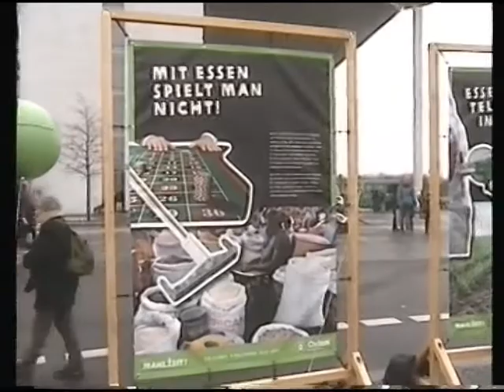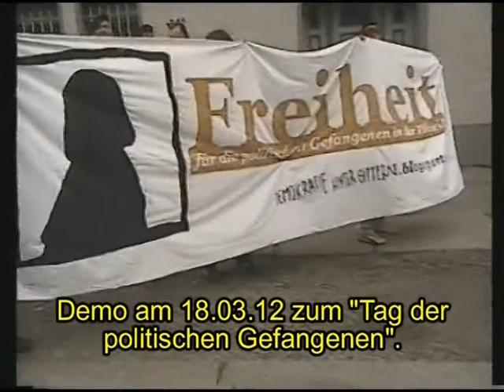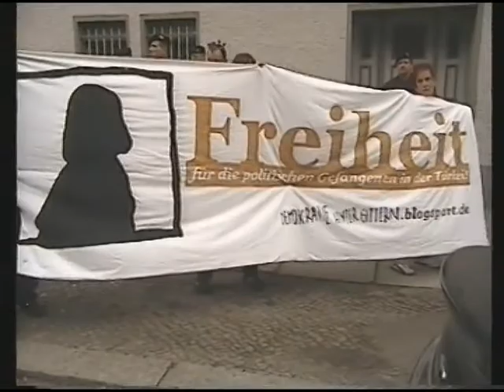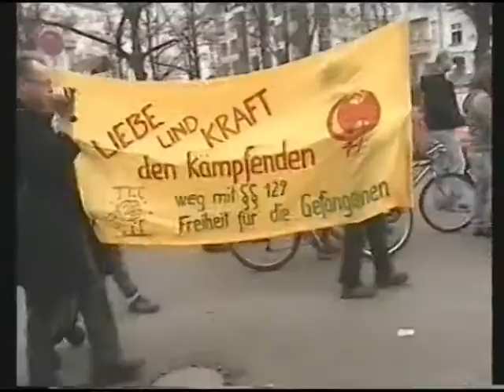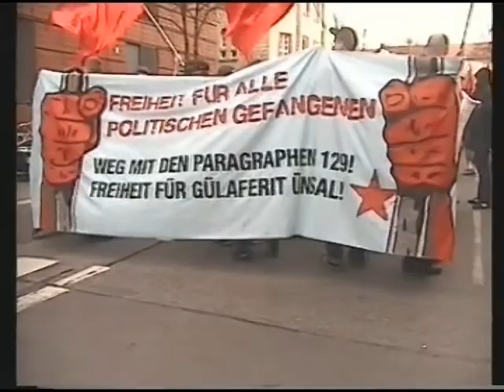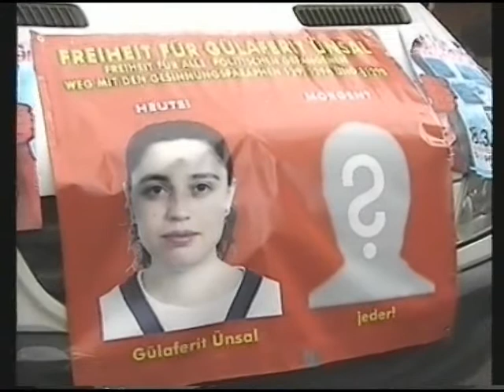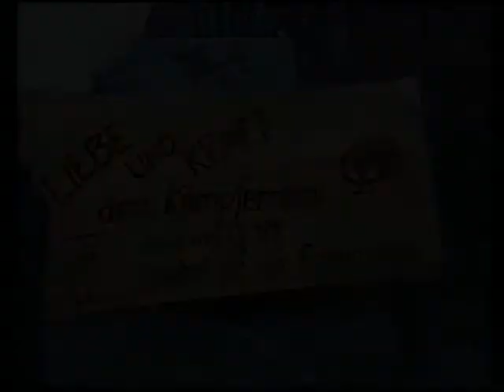Nichtarbeit | Sendung 427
1. Tacheles (01:27)
2. Tag der politischen Gefangenen Demo Berlin 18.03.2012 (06:18)
3. Tag der politischen Gefangenen - Miami Five (11:08)
4. Tritt den Trittin (23:32)